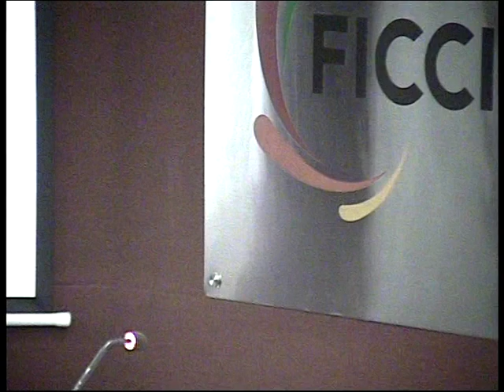Sanjay Bhatia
Sanjay Bhatia, President, FICCI CMSME speaks at the Interactive Workshop on Going global through eCommerce market place